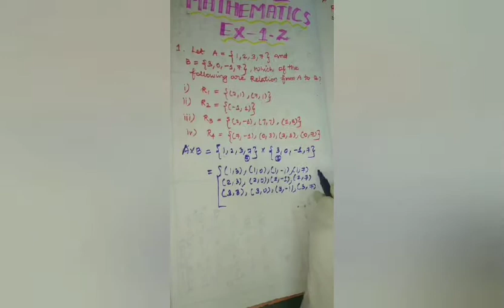Tn 10th samacheer maths exercise 1.2 sum 1 Relations and functions unit 1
Tamilnadu stateboard class 10 mathematics unit 1 SETS RELATIONS AND FUNCTIONS Ex-1.2 Sum - 1.